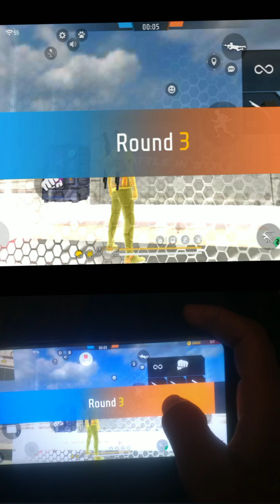😍💗hello_garish_aaj_hm_khelne_valeh_one_hand_chelenj_💓😍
🥰🥰🥰🥰🥰like_and_subscribe